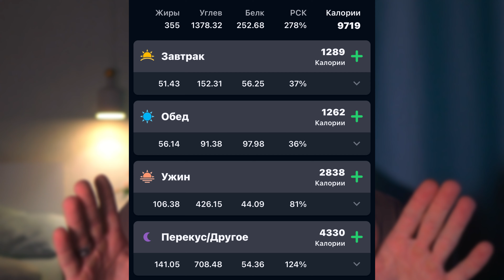Минус 11 кг за 16 недель, подвожу итоги своей сушки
Описание:

В этом видео я делюсь своим 16-недельным опытом сушки, включая все трудности, с которыми я столкнулся, и методы, которые помогли мне достичь своих целей. Рассказываю о проблемах с голодом, деревенских испытаниях, отравлении и восстановлении, а также о результатах и планах на будущее. Вы узнаете о теории Set Point, моем личном опыте сушки и полученных инсайтах. В конце делюсь своими планами на удержание веса и предстоящем цикле массонабора. Присоединяйтесь, чтобы узнать все подробности и советы!

### Таймкоды
- 00:00 - Введение и приветствие
- 00:30 - Проблемы с измерением процента жира
- 01:30 - Голод и психологическая борьба
- 03:45 - Деревенские испытания и тренировки
- 05:30 - Ночное переедание после бани
- 07:00 - Отравление и его последствия
- 09:00 - Проблемы с аппаратом для анализа состава тела
- 11:00 - Теория Set Point и личный опыт
- 13:00 - Зачем худеть и мои цели
- 15:00 - Планы на будущее: удержание веса и массонабор
- 17:00 - Итог и заключение

сушка, похудение, фитнес, тренировки, диета, здоровье, спорт, сушка тела, как похудеть, 16 недель, сушка 16 недель, процент жира, теория Set Point, удержание веса, массонабор, личный опыт, мотивация